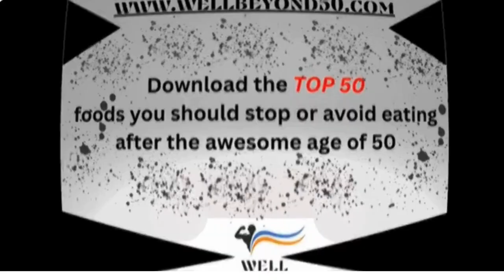Living Your Best Life w/ your host, Todd Cheek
Living Your Best Life w/ your host, Todd Cheek. Join us today as our guest, Dr. Nayo Wills shares with us some holistic strategies to better health and Living Your Best Life..